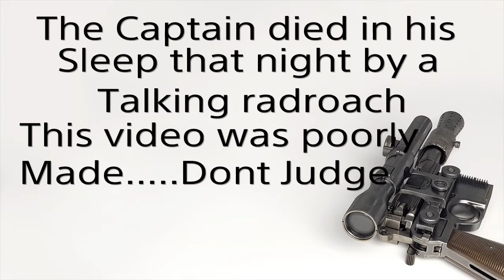Fallout 4 Currptions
I spelled Currptions wrong i think